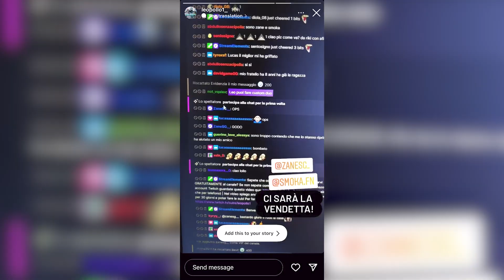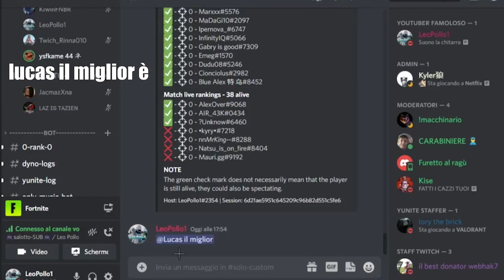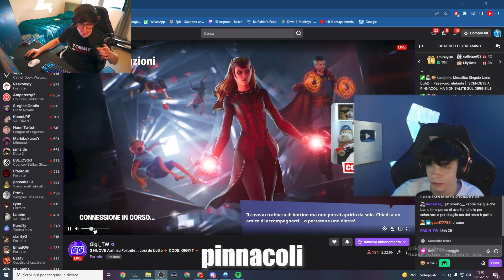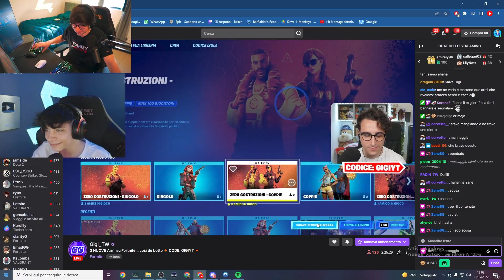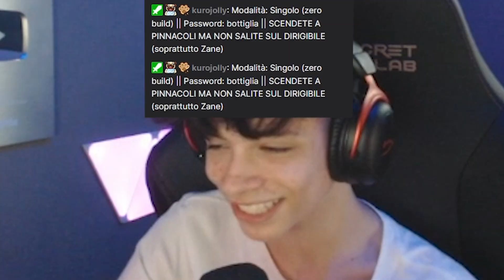STREAM SNIPERO IN LIVE CON MIO FRATELLO STREAMER IN LIVE! FORTNITE ITA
SNIPERO STREAMER IN LIVE CON MIO FRATELLO! FORTNITE ITA